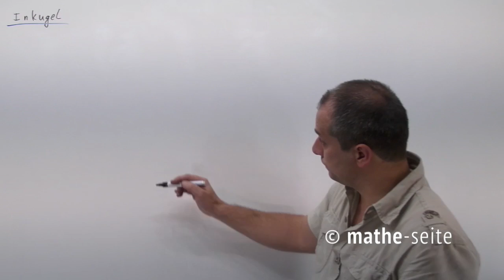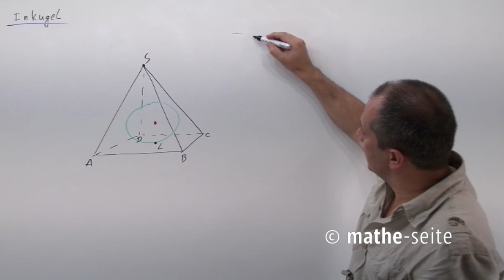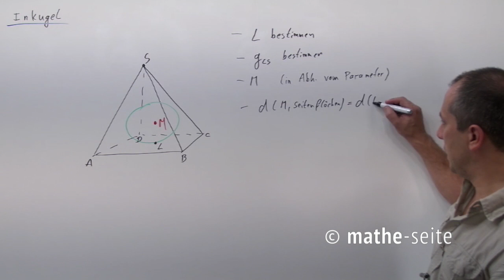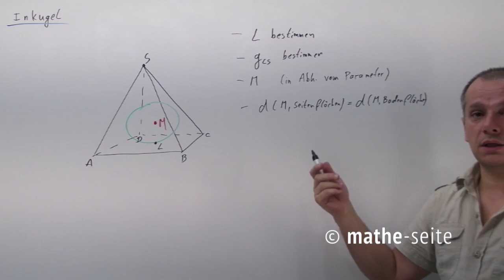Inkugel einer Pyramide berechnen | V.09.06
Eine Inkugel einer Pyramide ist eine Kugel, die alle Seitenflächen der Pyramide (von innen) berührt. Man stellt zuerst die Gerade auf, die von der Pyramidenspitze zum Mittelpunkt der Grundfläche geht. Diese Gerade schreibt man in Punktform um. Da der Kugelmittelpunkt (aus Symmetriegründen) auf dieser Gerade liegen muss, hat man bereits den Mittelpunkt (wir nennen ihn „M“) in Abhängigkeit von einem Parameter. Nun berechnet man den Abstand von M zur Grundfläche (über HNF), berechnet den Abstand von M zu einer der Seitenflächen (beides in Abhängigkeit vom Parameter) und setzt beide Abstände gleich. Als Lösung der Gleichung erhält man den Parameter und damit den Kugelmittelpunkt und -radius.